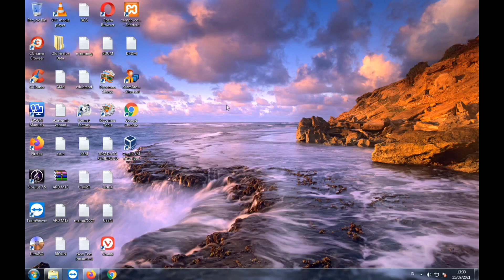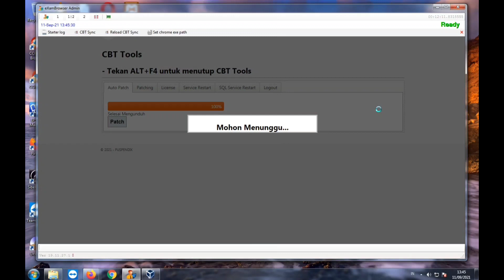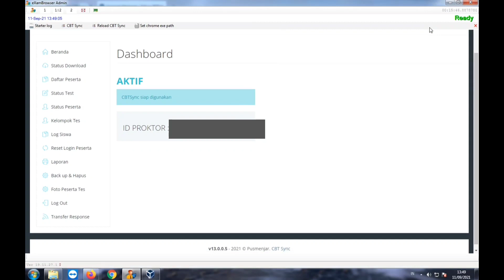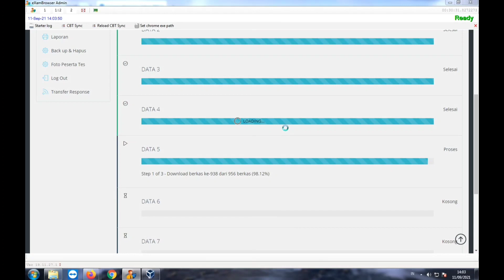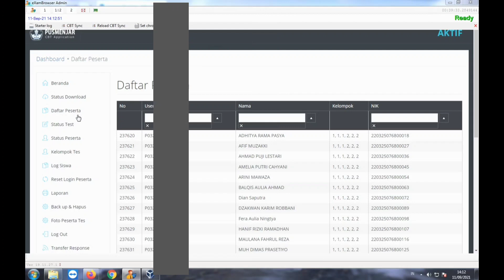SUKSES SINKRONASI ANBK 2021